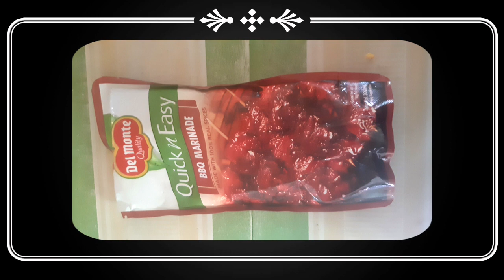Oven Barbecue Porkchop / Ember's Kitchen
Sharing one of my favorite recipe again. Hope you'll try it!